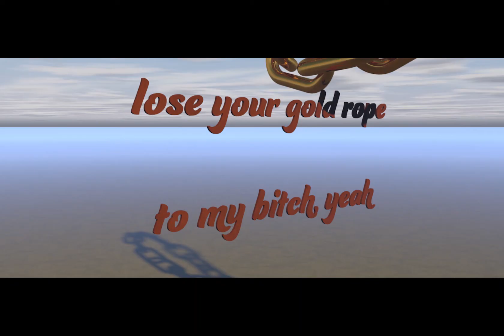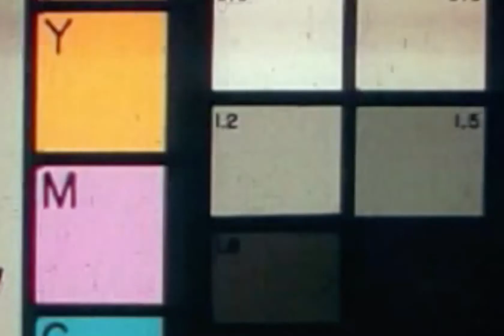Go Bananas (music video) - Yung Gravy & bbno$ (fan made)